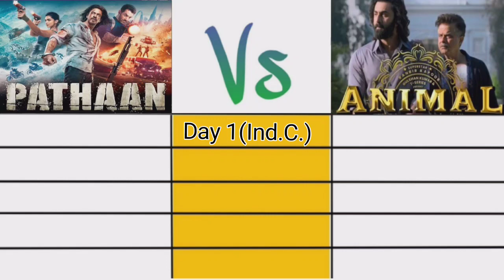Animal box office collection day 5 / Animal Vs Pathan Collection / Animal worldwide collection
ANIMAL -:
5 Days Worldwide Collection= ₹481 Crore

PATHAAN -:
5 Days Worldwide Collection= ₹542 Crore